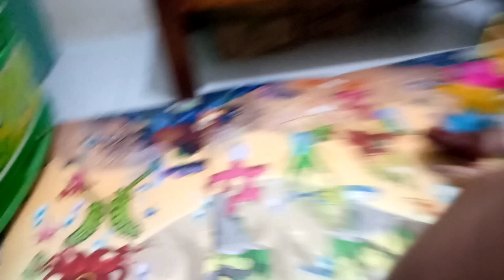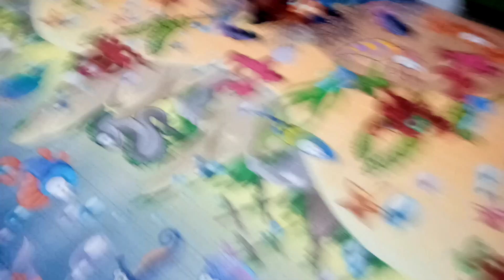BERDOA DULU PAS MAU BERMAIN ❗❓ ANAK 1 TAHUN SUDAH PINTER BERDOA!!! ANNAMY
amy pinter ,mau mulai main berdoa dulu,sudah kayak anak tk  padahal baru 1 tahun😁😁😍,
haloo ketemu lagi sama kita
ANNAMY (ANNISA NAMYRA)
jangan bosan bosan ya